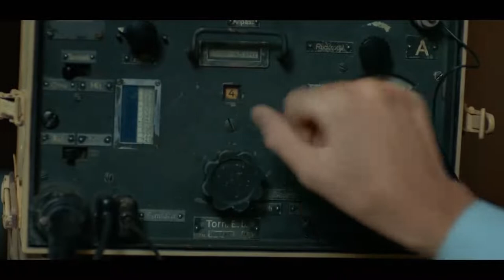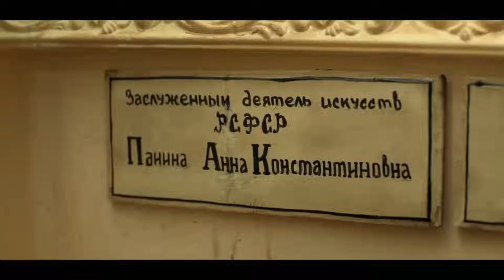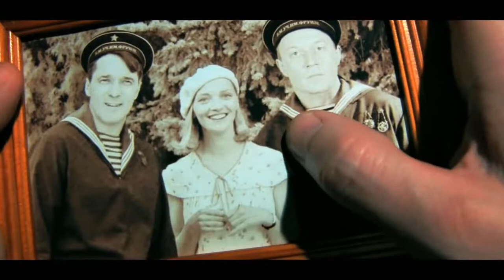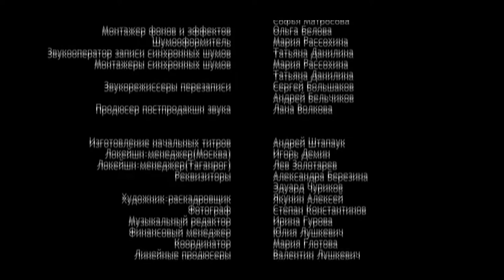AN AMAZING SERIES! THE BLACK SEA! 4 Episode! Russian TV Series! English Subtitles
Year 1944. After the sinking of a Soviet ship in the waters near Novorossiysk, Lieutenant Commander Sergey Saburov, the best of the best in the fight against underwater saboteurs, arrives in the city. He is appointed to reinforce the local counterintelligence unit. According to the intelligence, a highly professional enemy commando group has been deployed to the Novorossiysk area, headed by an experienced agent nicknamed Kunz. It is also known that an Abwehr School has been established to train underwater saboteurs. Saburov’s task is to find Kuntz and, through him, to uncover the location of the school that needs to be destroyed.

Saburov's arrival in Novorossiysk is overshadowed by a tragic event. During the seizure of enemy agents, his friend and former classmate, Yegor Soley, is killed when covering Sergey. Now the whole team looks askance at Saburov. And Yegor’s wife, Yelena, seems to hate him sincerely, despite she and Sergey having known each other since childhood, being in love with one other but concealing their feelings. In due time, it was Saburov who introduced Lena to Yegor, but fate decreed that the woman he loved became the wife of his best friend. Anyway, this difficult relationship must in no case interfere with the cause, since the fate of the Soviet Black Sea Fleet is at stake!
Format: TV series
Genre: detective
Year: 2020
Number of episodes: 8
Directors: Sergey Sherbin
Scenario: Andrey Ivashkin, Igor Ter-Karapetov, Igor Torotko, Oleg Kirillov
Operator: Ivan Alimov
Cast: Aleksey Shevchenkov, Andrey Rudenskiy, Anna Kotova-Deryabina, Viktor Proskurin, Evgeniy Miller, Katerina Vilkova, Konstantin Adaev, Pavel Trubiner, Ilya Rutberg